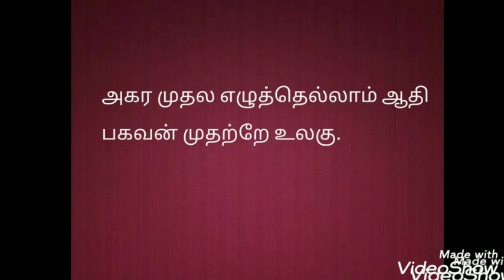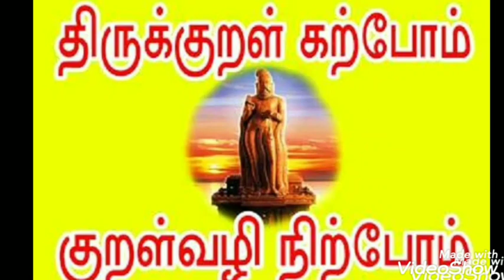திருக்குறள்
இந்த வீடியோவில் திருக்குறளின் முதல் அதிகாரத்தில் உள்ள முதல் குறளை காணலாம்